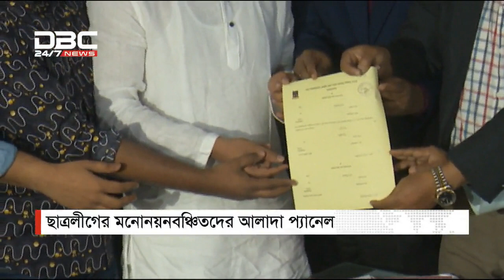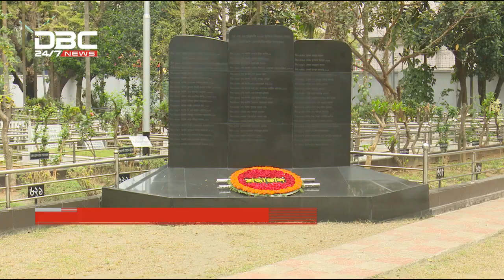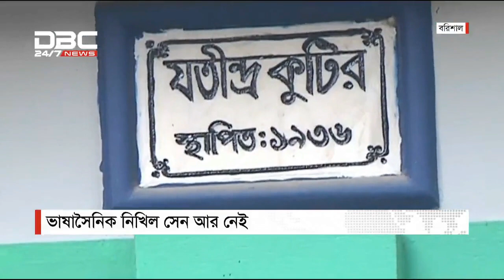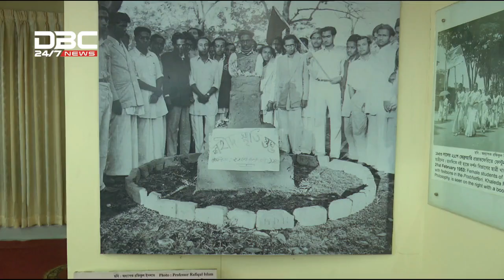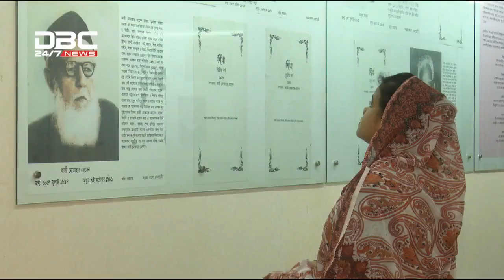ডিবিসি নিউজ রাত ৯টার সংবাদ || DBC NEWS 25/02/19